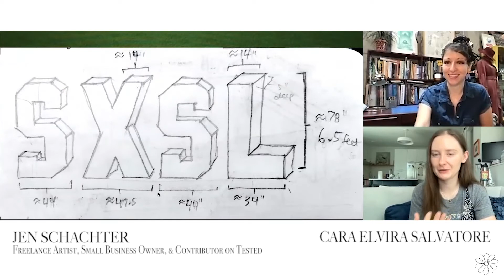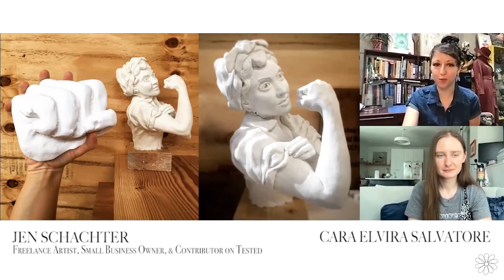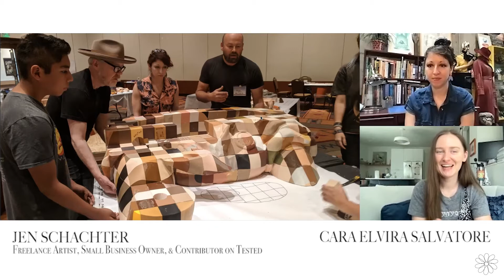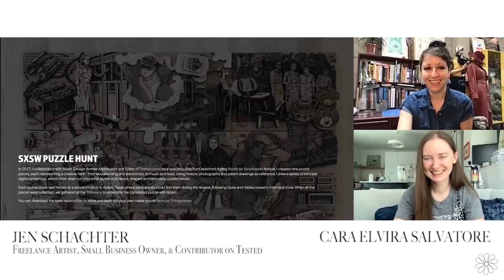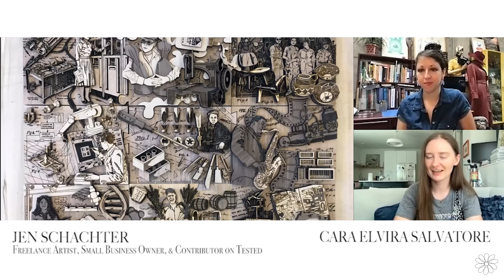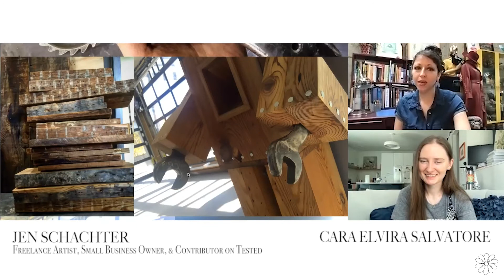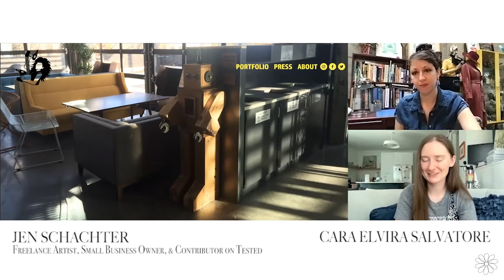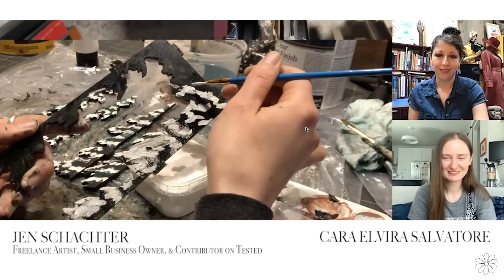Jen Schachter on Tested.com, Making as a Way to Express Oneself, & Accommodating All Learning Forms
Jen Schachter is the coolest, and her Oakland loft of gadgets and gizmos for making affirms this truth! Although Jen's formal education centered on fine arts, and her initial professional pursuits brought Jen to retail/corporate, she eventually found her community in makerspaces. Jen's creations span mediums and purposes, but they each incorporate community and are rooted in events. Jen shares her work on South x South Lawn, the group participation behind We the Rosies, a scavenger hunt run parallel to SXSW, and collaboration with Smithsonian on a replica of Apollo 11. Jen also explains her personal projects like a highly engaging parking validation encasement and her heart for instructional building kits. I love Jen's encouragement that  we see making as a way to express oneself in the world, as a part of and a means of agency to augment one’s world.  Jen shares wisdom that now constitutes a fantastic time to learn and be a maker. Listen-in to learn more about Jen and Jen's work!

Interview with Jen Schachter, Freelance Artist, Small Business Owner, & Contributor on Tested, on June 25, 2021. Opinions expressed and conversations are my own and not those of my employer or the university I attend.

Video editing: Angela Salvatore

Contents of this video:
00:00 Intro
00:40 211 Cafe
01:35 Jen’s epic current space in Oakland and lifelong making journey
05:42 Overlaps in the maker space and fine art
08:18 Getting started with Tested via commission for SXSLawn, maker-spaces, + bringing in a lot of voices
15:41 The event-based common thread, transferrable learnings in Jen’s project management, + We the (700+) Rosies
26:41 Making a guerrilla-like, accessible, interactive Austin scavenger hunt parallel to SXSW
31:31 Apollo 11 replica with Smithsonian (shout-out to Meg Dattoria!) + 45 makers across skillsets
38:10 COVID-times collaboration on PPE to meet current needs in the world + unique liability/tracking considerations
41:49 Personal projects like an analog parking lot robot + opportunity-based self-teaching post-grad
46:31 Building instructional, interactive content like book nook kits! Pulling learnings from retail visual communications + accommodating all forms of learning
52:31 Making as a way to express oneself in the world, as a part of Jen’s vocabulary, + a means of agency to augment one’s world
54:49 A fantastic time to learn + be a maker. Evoking moments of connection + childlike wonder